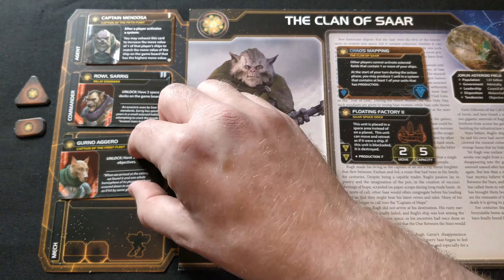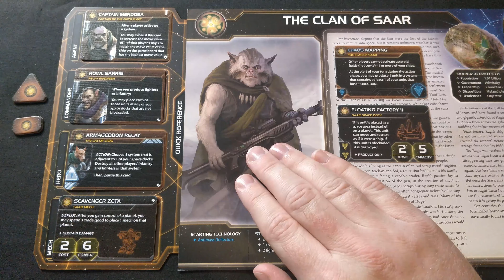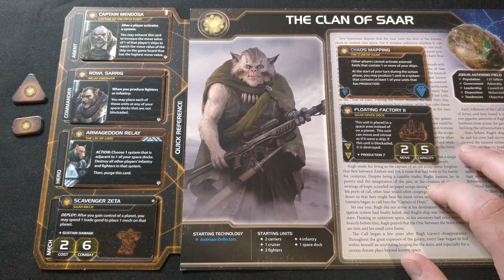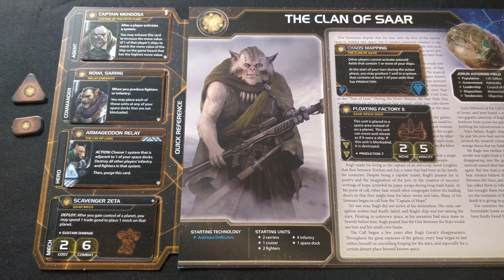Clan of Saar - Mechs & Leaders Update - Twilight Imperium: Prophecy of Kings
Rulebreaker revisits the Clan of Saar - with a look at how things have changed for them since the release of the Prophecy of Kings expansion for Twilight Imperium 4th Edition.

Join us as we look through their Mech units, Leaders, and new possibilities.